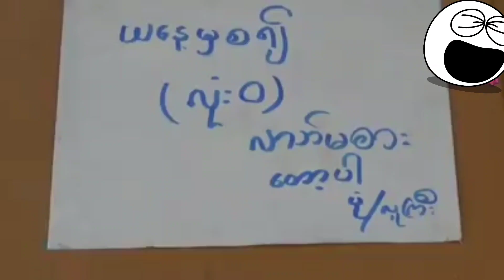ရပ်ကွက်ထဲက အခြေနေ😂😂😂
ရယ်မောခြင်းဖြင့်ပျော်ရွှင်ပါစေ😃